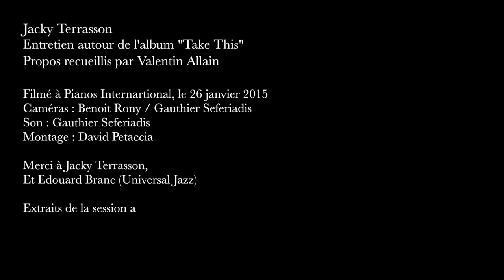Jacky Terrasson : Interview - Partie 2/2